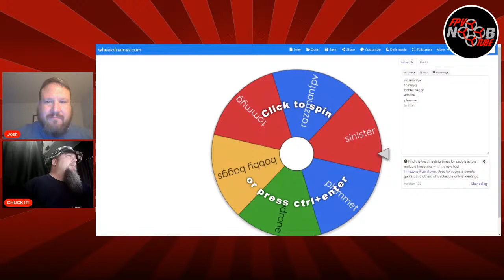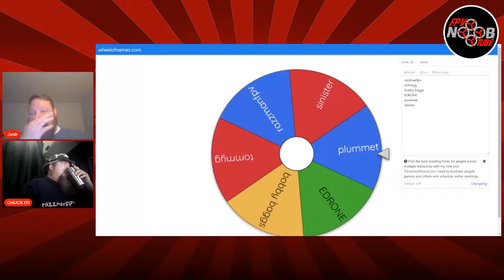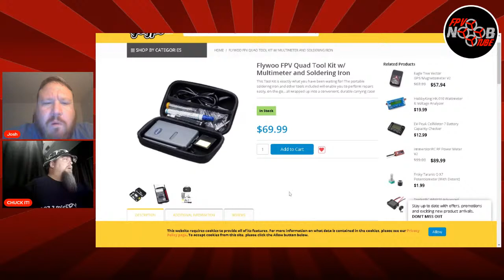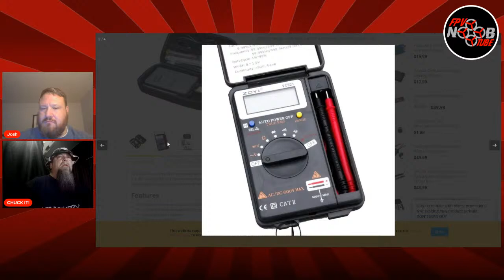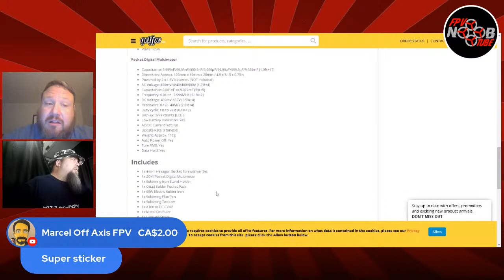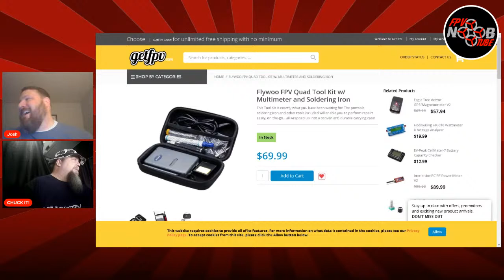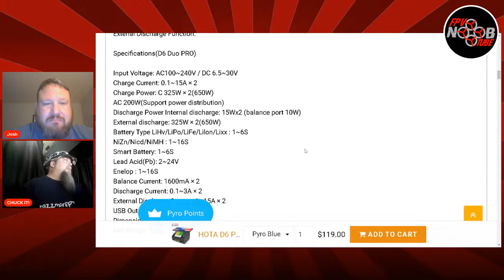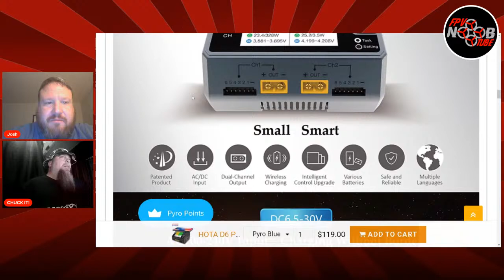Hump Day Live! / TBS Mango / FAA TRUST Safety Test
TBS Mango, FAA Pilot Test, FAA Trust Test, candle salad